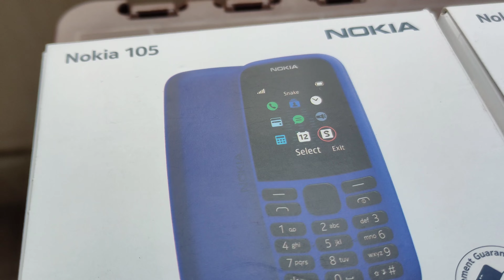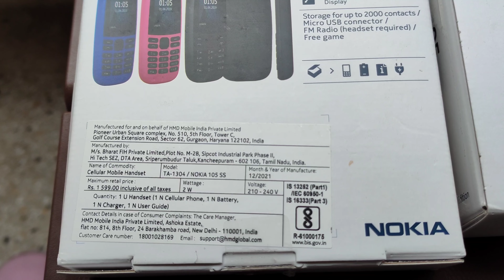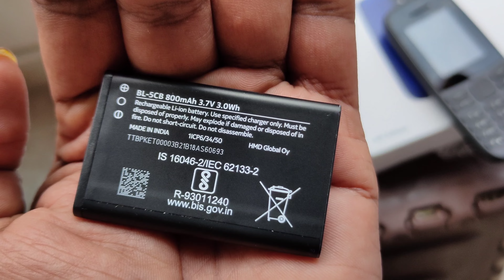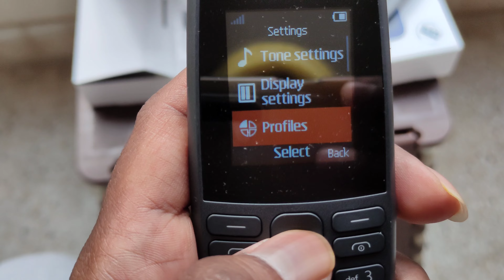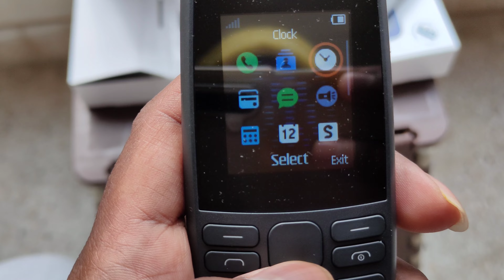Nostalgic Nokia | Nokia 105 Feature Phone Unboxing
Nokia 105 Feature Phone Unboxing